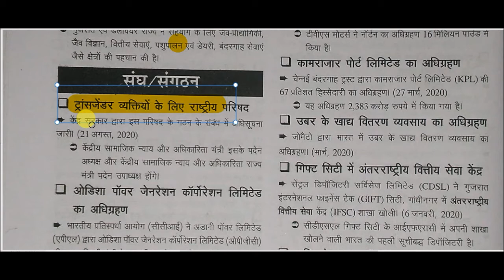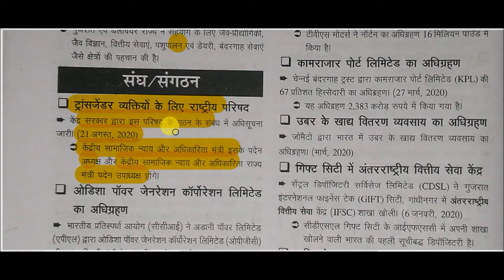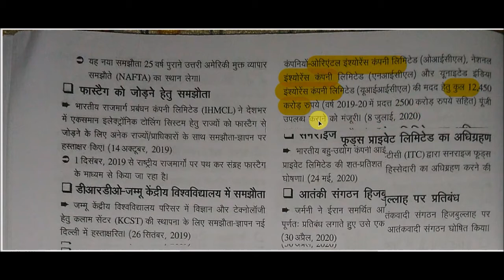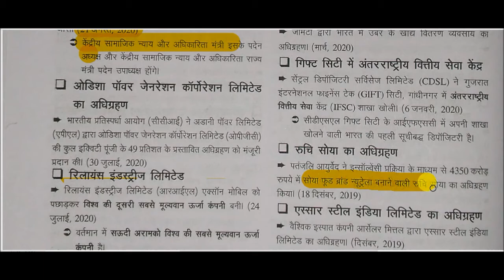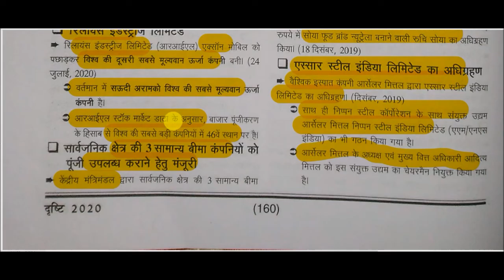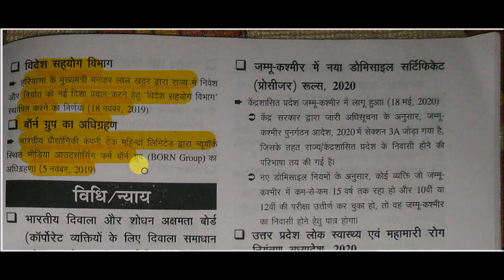Drishti current affairs 2020 || edristi ghatna chakra current affairs -: Association / organization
edristi ghatna chakra current affairs -: Association for All Competitive Exams like SSC, Railway, IB, Bank, UPSC, BPSC, MPSC, PCS, etc.